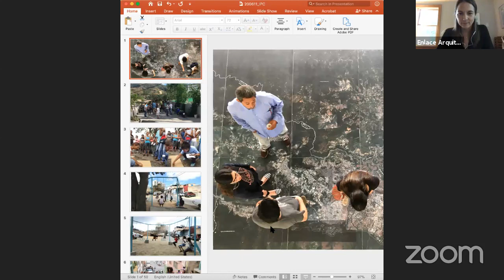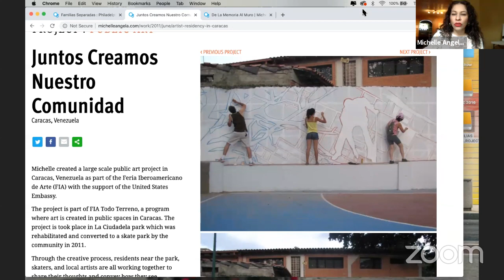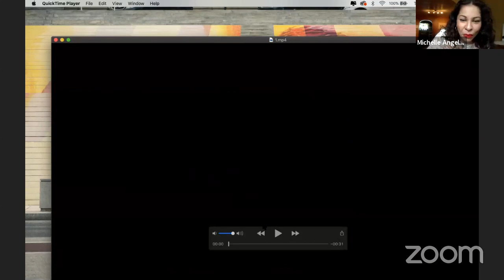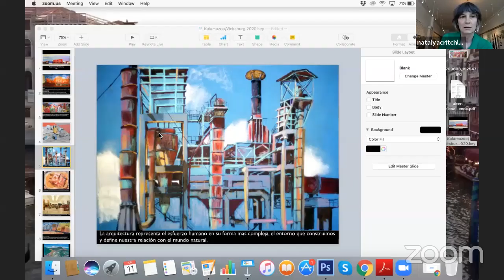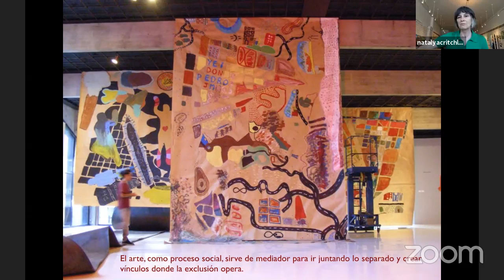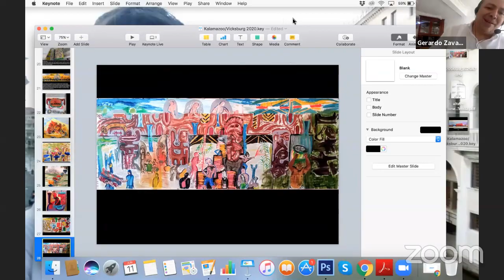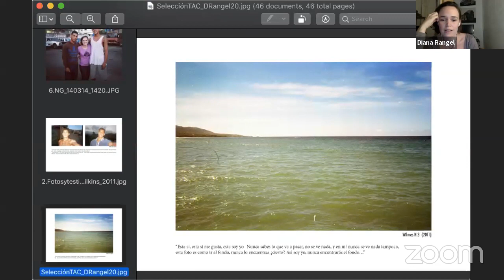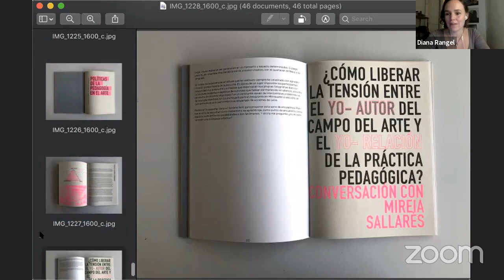alter-acciones: arte, aprendizaje y participación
El programa "Integración en proceso Caracas" articuló a lo largo de varios meses diversas experiencias de creación concebidas desde el barrio La Palomera como espacio de aprendizaje, participación y diálogo. Estas acciones promovidas desde las prácticas artísticas lograron tejer un contrapunto con la tradición a través del cruce con las manifestaciones populares.

En este sentido, bajo el título de alter-acciones: arte, aprendizaje y participación, en el marco de la exhibición Ciudad Completa | La Palomera: reconocimiento y celebración, queremos no solo describir lo que hemos transitado desde la experiencia de Integración en proceso Caracas, sino también conocer y explorar otras propuestas concebidas desde perspectivas similares, pero articuladas en otros contextos: otros lugares, otros actores, otros testimonios, otras tradiciones. Un diálogo sobre la imagen, el cuerpo, los gestos, las fiestas populares, lo común, el país, el paisaje, la imaginación empática y la construcción de nuevas formas de ciudadanías y alternativas democráticas, entre otros varios.

Las prácticas artísticas como espacio dialógico de aprendizaje y participación son acciones concebidas para transformar las realidades, actos sensibles y acciones políticas que nos convocan al encuentro con la alteridad. Es decir, con el otro que me complementa, me mira y devuelve la palabra. Entonces, hemos convocado para este encuentro virtual y remoto a una polifonía de voces que nos permita: celebrar, desbordar y descubrir nuevos vínculos y horizontes tejidos colectivamente sobre el arte, la pedagogía y la ciudad.

En el marco de la exposición
Ciudad Completa | La Palomera: reconocimiento y celebración
y el programa Integración en Proceso Caracas IPC
Enlace Fundación, Ciudad Laboratorio y Hacienda La Trinidad PC

11 de junio, 2020
4:00 pm.

moderado por:
Gerardo Zavarce
Ciudad Laboratorio
Cheo Carvajal
Michelle Angela Ortiz
Natalya Critchley
Diana Rangel
Karina Zavarce

18 de junio, 2020
4:00 pm.
moderado por:
Silvia Fuentes
Hacienda La Trinidad PC
Nicolás Paris
Juan Carlos Rodríguez

Elisabetta Balasso
Bill Kelley Jr.

Elisa Silva